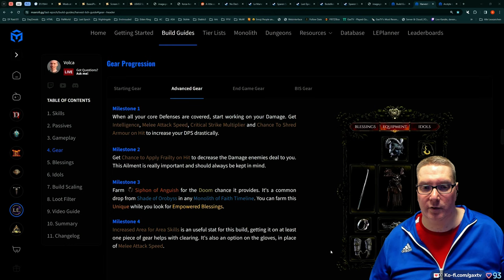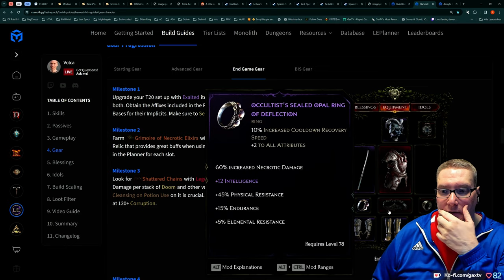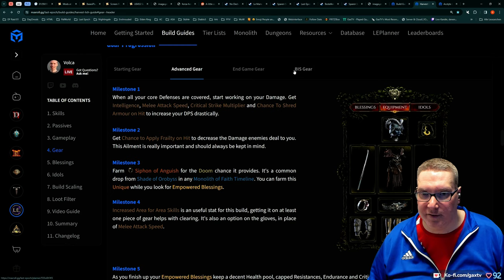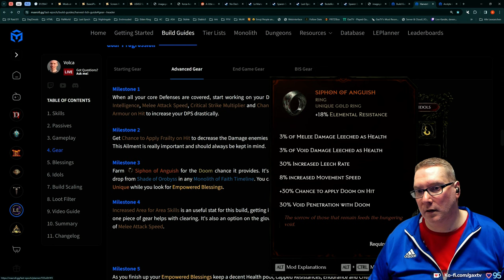Gax in Last Epoch - Tag 03 Folge 05 - Hammer Hack and Slay Game macht einfach Spaß!